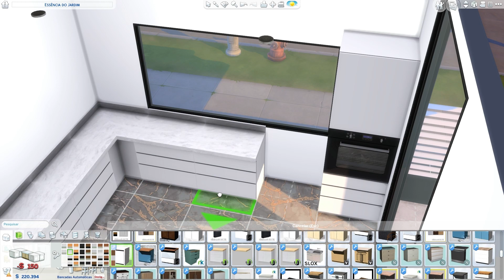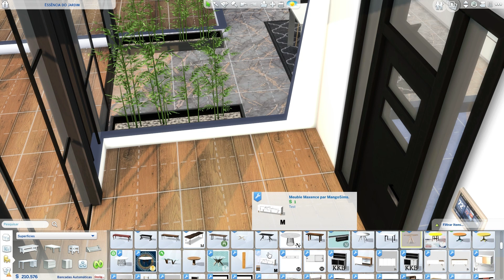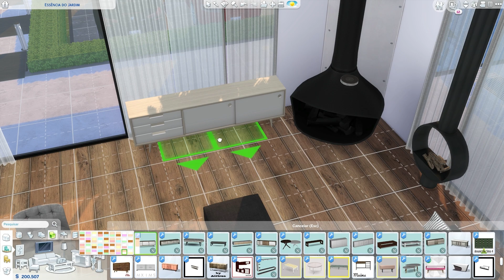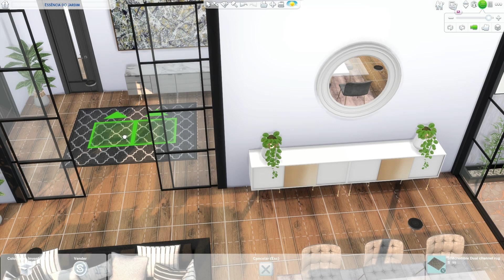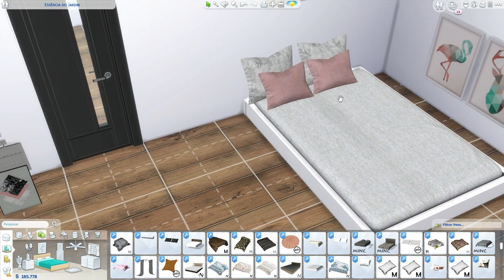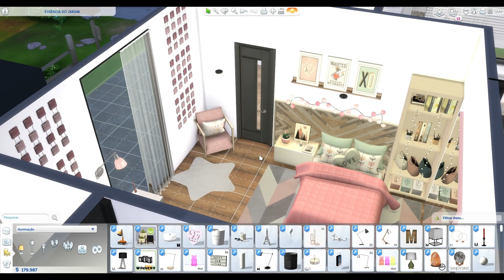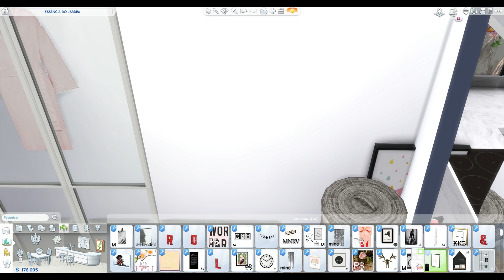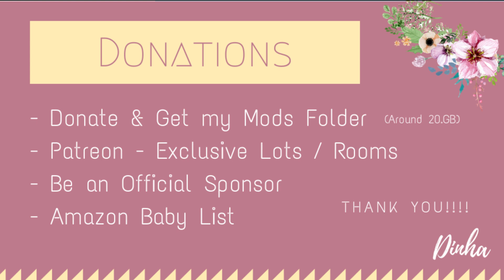LUXURY MODERN HOUSE + DOWNLOAD + TOUR + CC CREATORS | The Sims 4 | PART2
🔻 OriginID - dinhaz1983